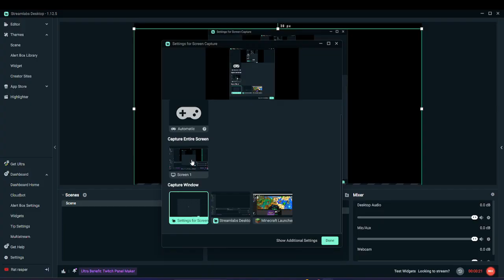i am playing mine with craft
i talk about 1.20 update of minecraft